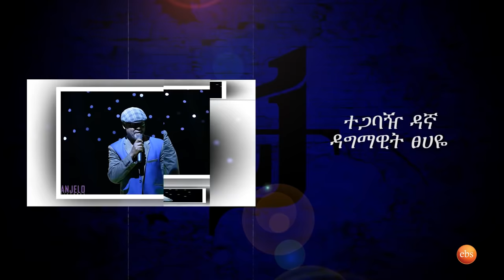Feta EBS Game Show: Tilahun Vs Sentayehu